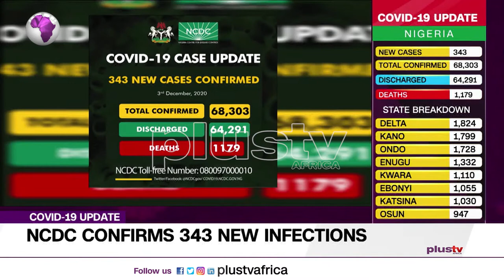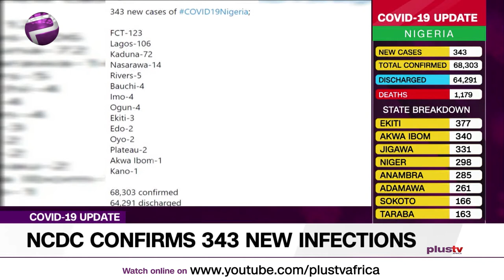NCDC Confirms 343 New Covid19 Cases (News | Nigeria)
Nigeria Centre For Disease Control (NCDC) has confirmed 343 new infections of the Coronavirus Disease in the country.